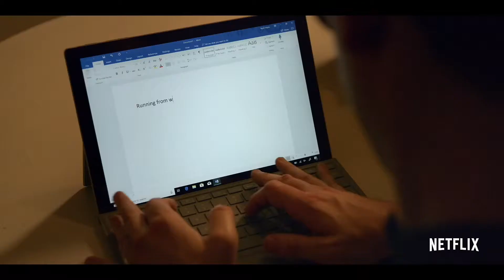SPECIAL Official Trailer (2019) Teen Netflix TV Show HD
Hello!! Well come Frien